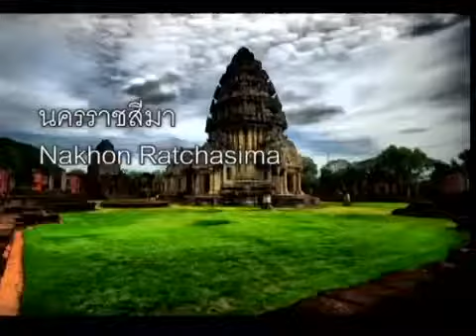Nakhon Ratchasima Province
Nakhon Ratchasima, often shortened to Korat or Khorat, is one of the north-eastern provinces (changwat) of Thailand